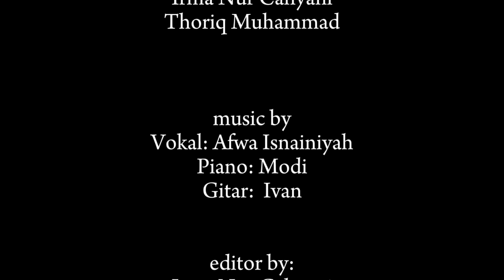Sendiri - Chairil Anwar | Musikalisasi Puisi Oleh Siswa SMA Negeri 1 Lasem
Musikalisasi Puisi dengan judul Sendiri karya Chairil Anwar